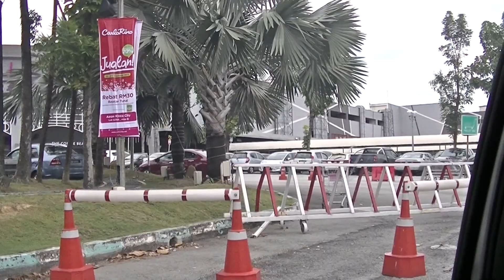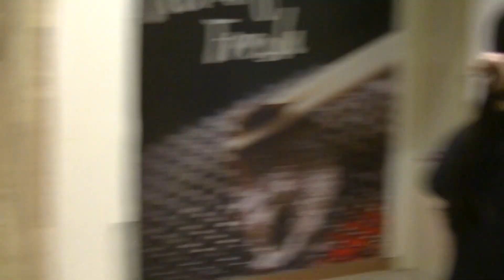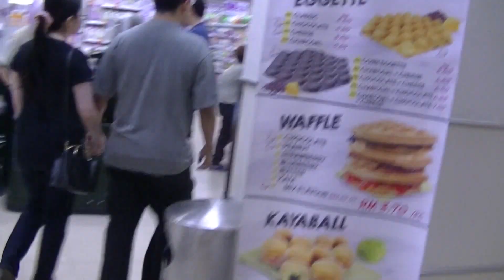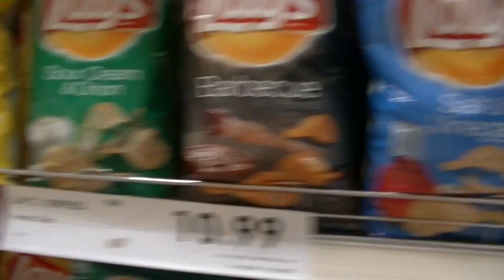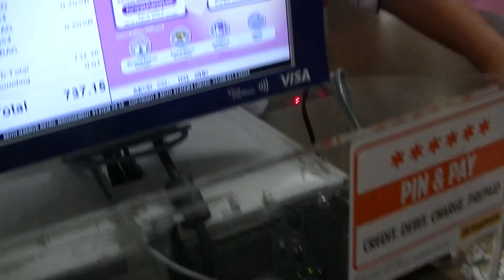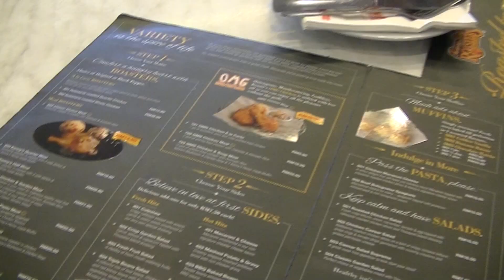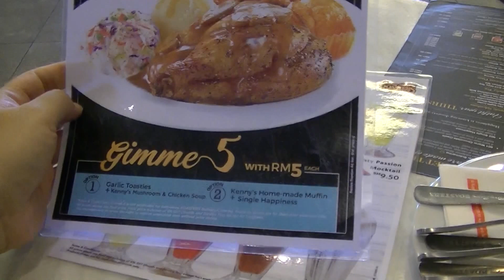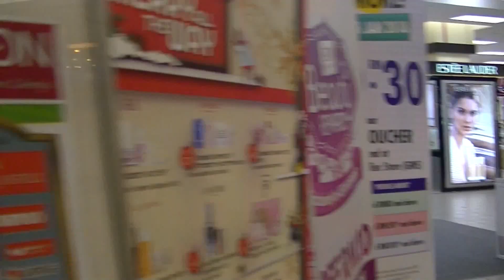AEON Mall Kinta City, 23 Dec 2017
AEON Mall Kinta City

Shopping mall in Ipoh, Malaysia
Address: 2, Jalan Teh Lean Swee, Taman Ipoh Selatan, 31400 Ipoh, Perak

0:10, 6:00, 12:00, 18:00, 24:00, 30:00, 36:00, 42:00, 48:00, 54:00, 1:00:00, 1:06:00, 1:12:00, 1:18:00, 1:24:00, 1:30:00, 1:36:00, 1:42:00, 1:48:00, 1:54:00, 2:00:00, 2:06:00, 2:12:00, 2:18:00, 2:24:00, 2:30:00, 2:36:00, 2:42:00, 2:48:00, 2:54:00, 3:00:00

💕Stabil💕 - has been stabilized using youtube editor
♪ Music Used♫ ♬

性NSFW别
► = to